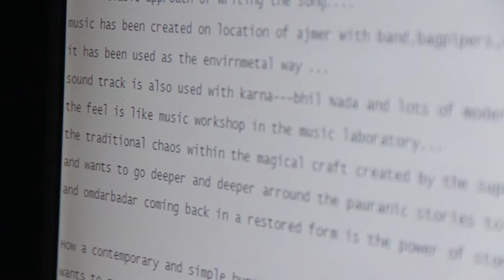Om Dar Ba Dar Music by Rajat Dholakia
Om Dar-Ba-Dar is a 1988 Indian postmodernist Hindi film directed by Kamal Swaroop and starring Anita Kanwar, Aditya Lakhia and Gopi Desai in lead roles. The film set in Ajmer and Pushkar in Rajasthan, employed nonlinear narrative and an absurdist storyline to satire mythology, arts, politics and philosophy.
It was never commercially released in India, though it achieved success in International Film Festivals and soon became a cult film. In 2013, National Film Development Corporation of India (NFDC) is set to release a digitally restored print of the film.

Directed - Kamal Swaroop

Produced - Kamal Swaroop

Written by - Kuku (dialogue)

Starring - Anita Kanwar
                 Aditya Lakhia
                 Gopi Desai
                Manish Gupta

Lyrics - Kuku

Cinematography - Ashwin Kaul
                                 Milind Ranade
Editing - Ravi Gupta
                Priya Krishnaswamy

Release - 1988

Language - Hindi